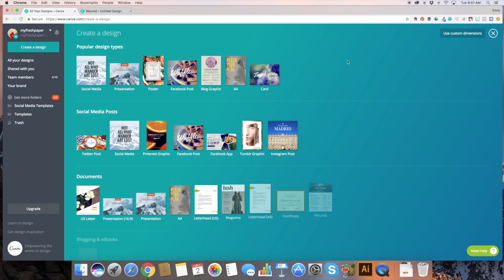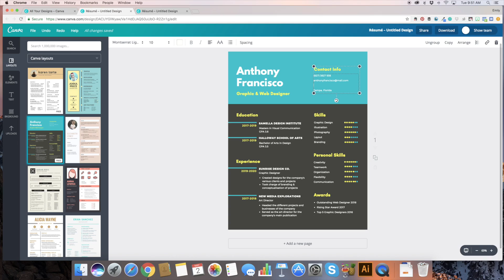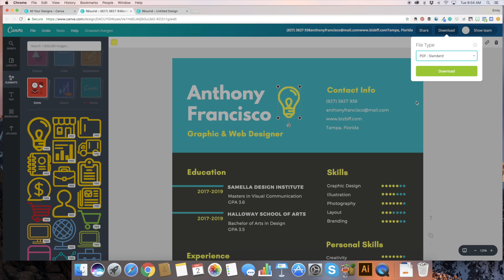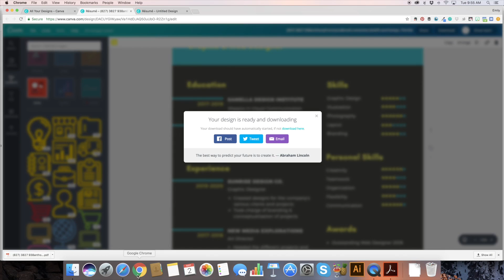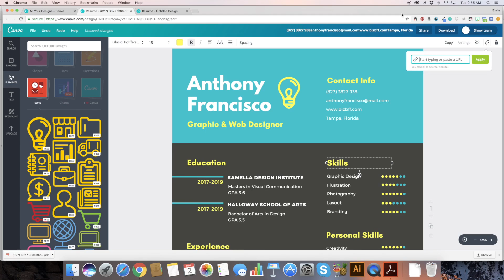How to Create Clickable Links in Canva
Learn how to add a clickable link to your PDFs in Canva!

You can make your links clickable in both the free and paid versions of Canva.

Want to go from total newbie to design ninja in under an hour?